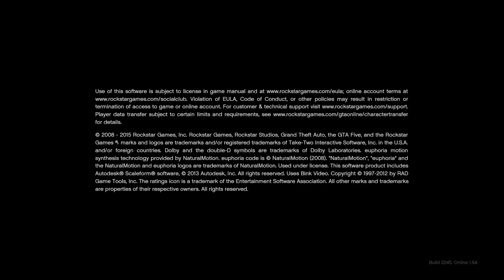Grand Theft Auto V_20210528201955